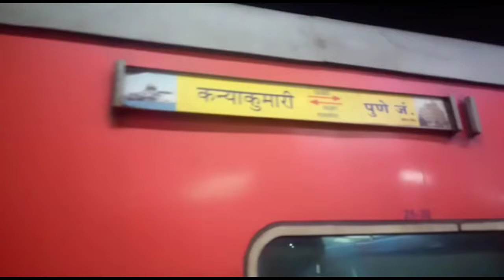Kerala tour vlog